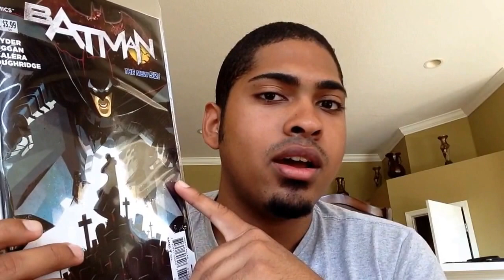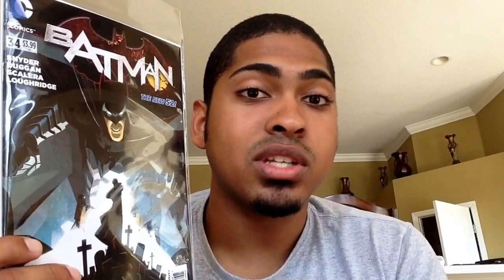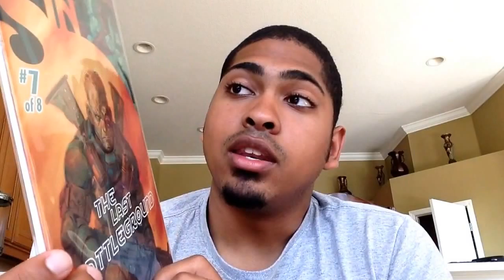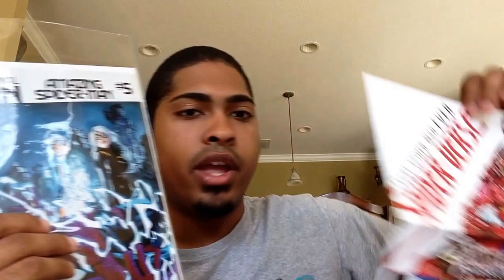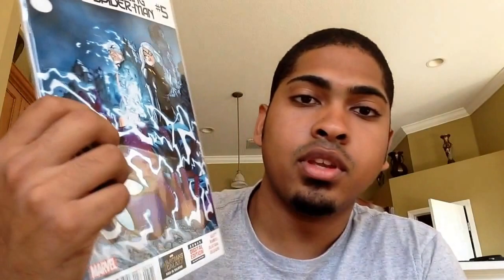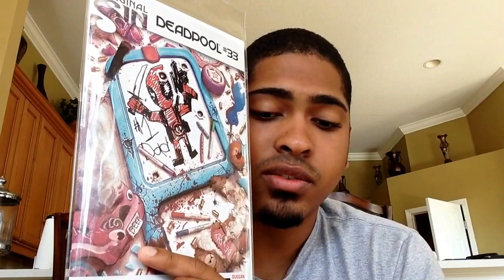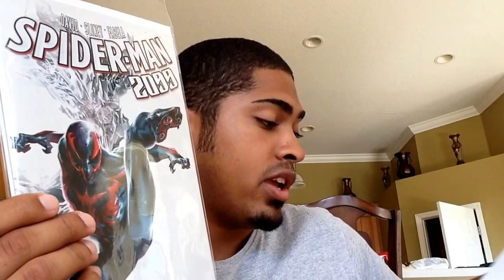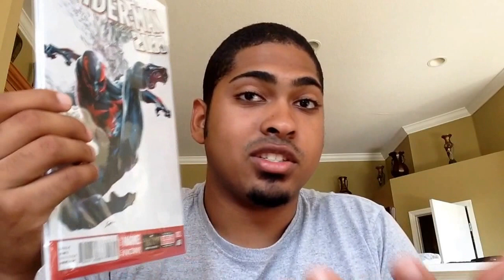Lowdown Looks ep: 68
I share a very wishy washee haul for this week